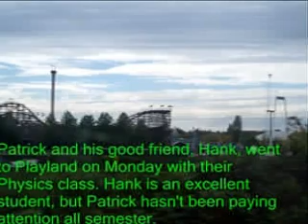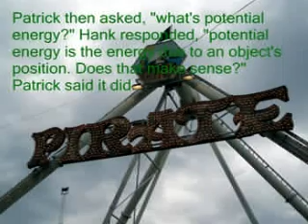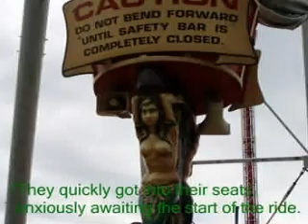Potential and Kinetic Energy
school project on potential and kinetic energy